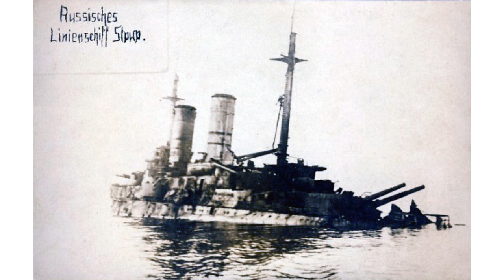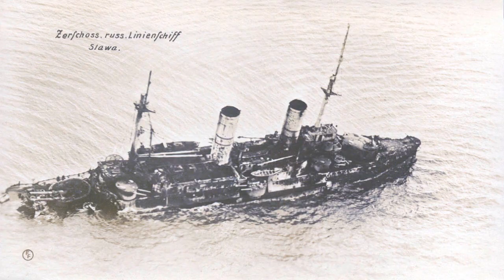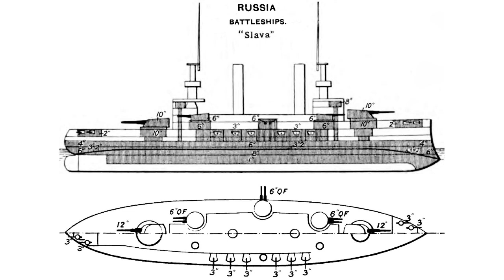Моонзундское морское сражение (рассказывает историк Сергей Виноградов)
О Моонзундском морском сражении в ходе Первой мировой войны (октябрь 1917 года)... Рассказывает историк Сергей Виноградов. ...Лекции на Радио 1 В эфире "Радио 1" лекции идут ежедневно в 10.05 и 21.05.